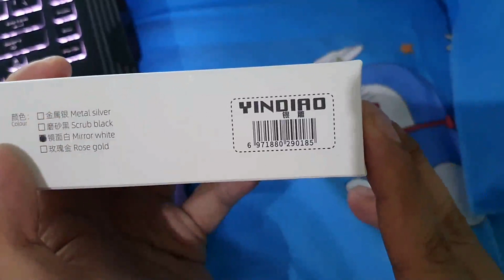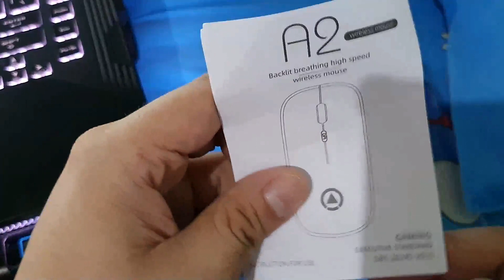YinDiao A2 Slim Mouse Wireless RGB Rechargeable